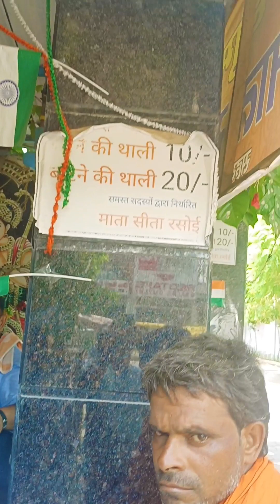आराम करने की उम्र में 10 रू में खाना खिलाकर ये लोग बुढ़ापे में भी सेवा कर रहे हैं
आराम करने की उम्र में 10 रू में खाना खिलाकर ये लोग बुढ़ापे में भी सेवा कर रहे हैं | Faridabad Street Food India
Add: Mata Seeta Rasoi, Daulatram Dharmshala, Faridabad